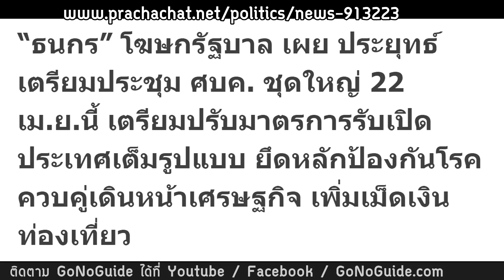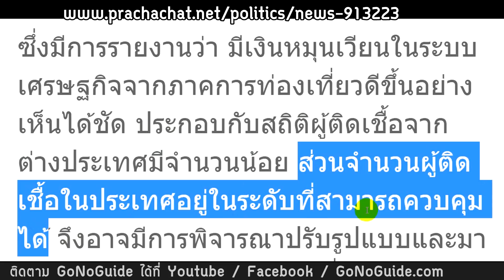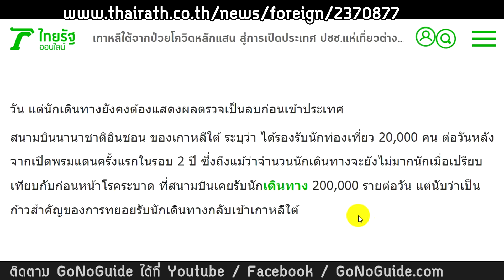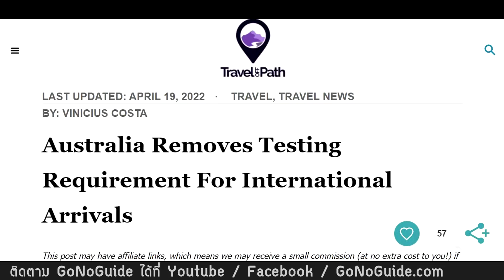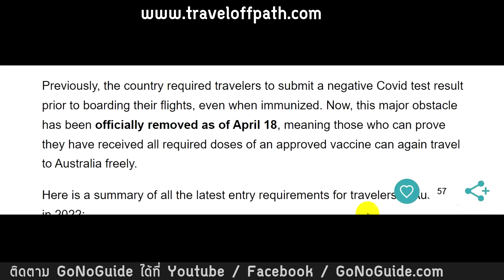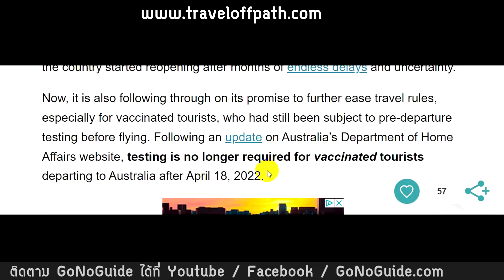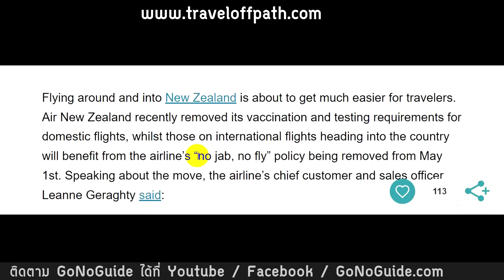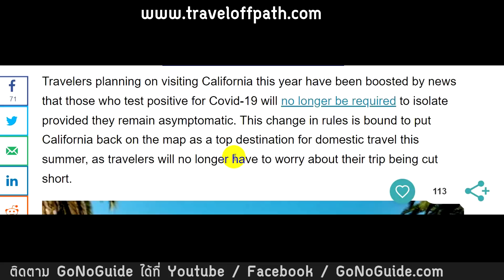ไทยช้าเกินไปหรือไม่ รอประชุมตามกำหนด มาดูกันว่า ต่างประเทศเปิดไปถึงไหนกันแล้ว | GoNoGuide News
ประยุทธ์ถก ศบค.ชุดใหญ่ ปรับมาตรการเปิดประเทศเต็มรูปแบบ

เกาหลีใต้จากป่วยโควิดหลักแสน สู่การเปิดประเทศ ปชช.แห่เที่ยวต่างแดน

Masks Officially No Longer Required On Planes in the U.S.